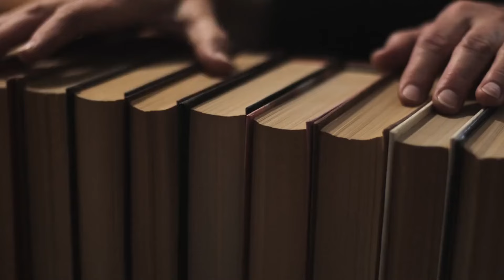Where Does Déjà Vu Come From?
Hello Everyone,

Today, we embark on a captivating exploration into the mysterious realm of déjà vu, that peculiar and elusive sensation of familiarity. Join me as we delve into the various theories surrounding its origin and contemplate the intriguing connection between déjà vu and the vast enigmas of the universe.

Déjà vu, a French term translating to "already seen," describes a phenomenon wherein an individual experiences a strong sense of familiarity with a situation or event, despite lacking any conscious memory of it. This phenomenon prompts questions about the nature of time, memory, and perception. Scientists and psychologists have long endeavored to unravel the mysteries of déjà vu, delving into the inner workings of the brain to decipher its origins.

One prominent theory suggests that déjà vu may result from a hiccup in the brain's memory processing. As information traverses the brain, following a complex route involving the hippocampus responsible for memory formation, a delay or glitch in this process could lead the brain to interpret a current experience as a memory, generating the eerie sensation of having been in that moment before.

Another intriguing theory, known as dual processing, posits that déjà vu occurs when there's a mismatch between the sensory input received by the brain and the speed at which it's processed. Essentially, the brain may briefly process information at different rates, resulting in a conflict that manifests as déjà vu. This theory delves into the intricacies of how the brain perceives and interprets the world around us.

In the cosmic interplay of theories, some thinkers propose a more metaphysical connection between déjà vu and the universe. A speculative idea suggests that déjà vu could be linked to the concept of the universe as a hologram. In this scenario, the brain might momentarily tune into overlapping dimensions or alternate realities, producing the uncanny feeling of having experienced a particular moment before.

Delving deeper into cosmic musings, some theories flirt with the idea of precognition, the ability to perceive events before they happen. Could déjà vu be a fleeting glimpse into a future that the universe has yet to unfold? While this notion remains firmly in the realm of speculation, it adds an intriguing layer to the cosmic connection of déjà vu.

In the quantum tapestry of theories, some propose a connection between déjà vu and the phenomenon of quantum entanglement. Quantum entanglement suggests that particles can become connected in such a way that the state of one instantly influences the other, regardless of the distance between them. Could déjà vu be a fleeting entanglement of our consciousness with some distant aspect of the universe, creating a resonating echo in our perception?

As we navigate the labyrinth of déjà vu, we encounter a tapestry woven with neurological intricacies, dual processing theories, and cosmic speculations. Whether it's a glitch in our memory matrix or a cosmic whisper connecting us to the mysteries of the universe, déjà vu continues to elude a definitive explanation.